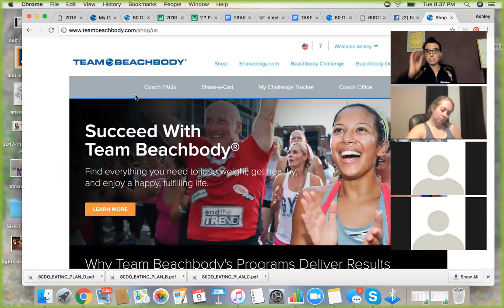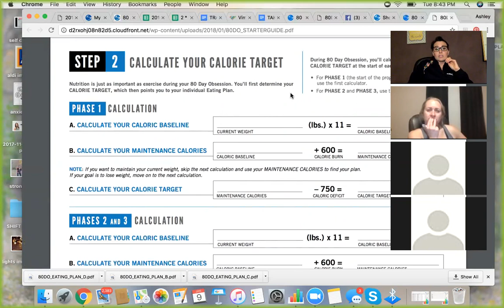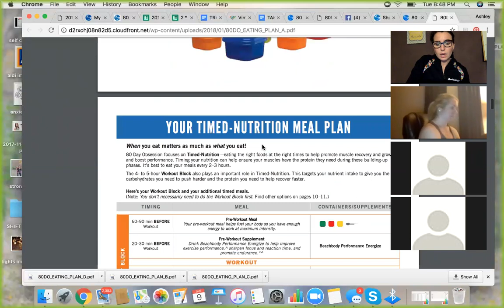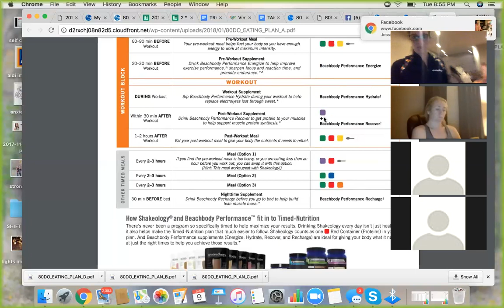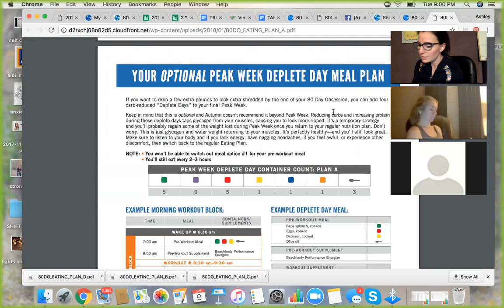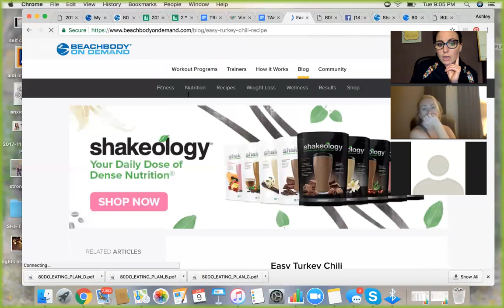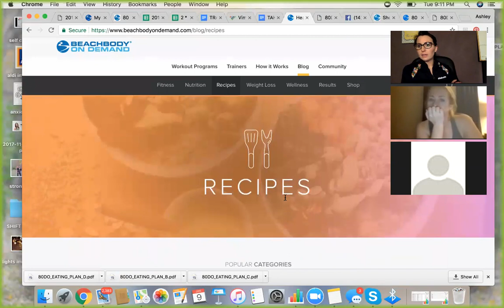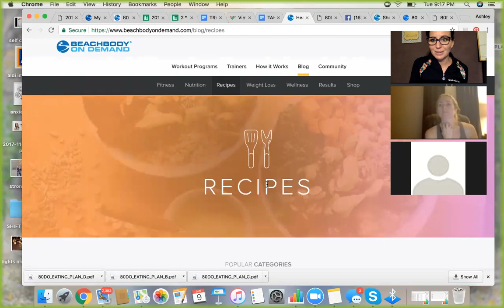80 Day Obsession Intro- WHAT TO KNOW- call! 1/9/17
Program Breakdown
Nutrition Plan Dissected
Containers
Workout Block
Meal Prepping
Grocery Shopping
etc!